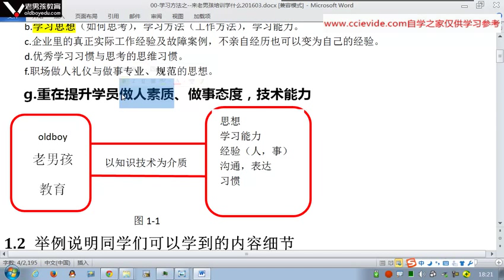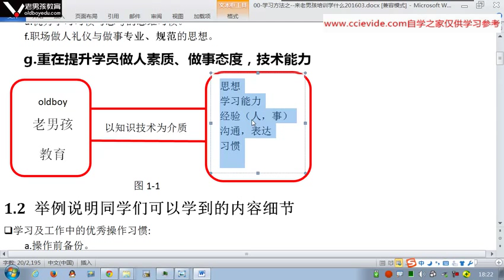0012 了解老男孩老师想给传输给大家的核心2 rec